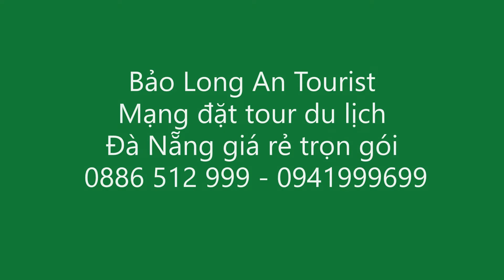Huế Tình Yêu của tôi Bao Long an Tourist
Thăm quan Huế City Tour 1 ngày khám phá di sản văn hóa Hoàng Thành và ẩm ... Tour Huế 1 ngày là lựa chọn không thể bỏ qua khi du lịch.
Công ty Du Lịch Baolongan Travel  là công ty du lịch uy tín tại Đà Nẵng  nhất Việt Nam 2020
Địa chỉ : 14 Nguyễn Thiện Kế, Phường An Hải Đông, Quận Sơn Trà, Thành phố Đà Nẵng
Twitter thiệu về công ty du lịch Bảo Long An Tourist